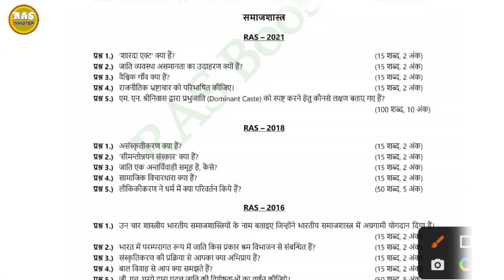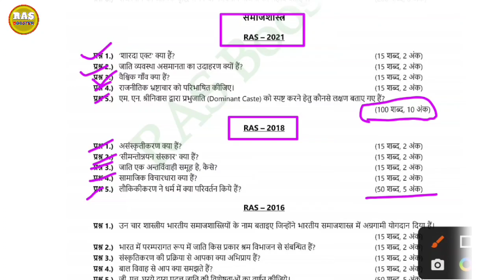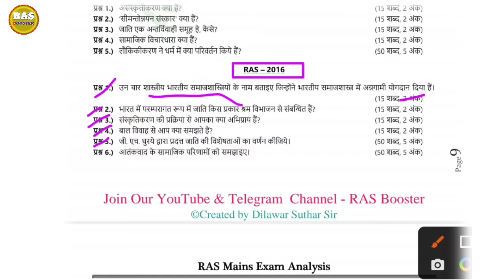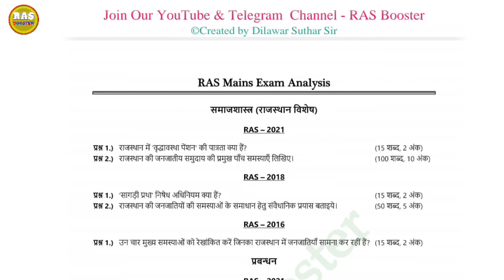RAS mains previous year questions 2008-21 - Sociology समाजशास्त्र | Ras 2023 | Ras new vacancy 2023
💥 इस वीडियो में आर ए एस मुख्य परीक्षा में समाजशास्त्र से वर्ष 2008 से 2021 तक आए सभी प्रश्न दिए गए है । इससे आपको आर ए एस मुख्य परीक्षा में समाजशास्त्र से आने वाले प्रश्नों का Trend पता चल सकेगा। जो आपकी सफलता में मिल का पत्थर साबित होगा।

💥 इसकी पीडीएफ आप हमारे टेलीग्राम चैनल को join कर चैनल से प्राप्त कर सकते हैं।

ras 2023 form
rpsc
ras mains syllabus
Ras mains previous year questions
ras mains 2018
Ras mains previous year paper
ras mains exam date
ras mains exam 2021
Ras mains exam
ras 2023 notification date